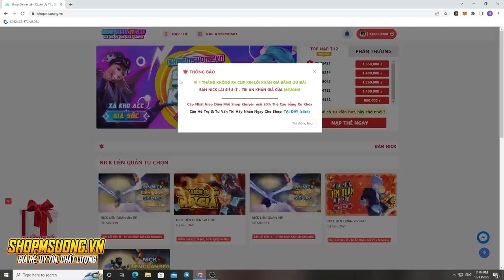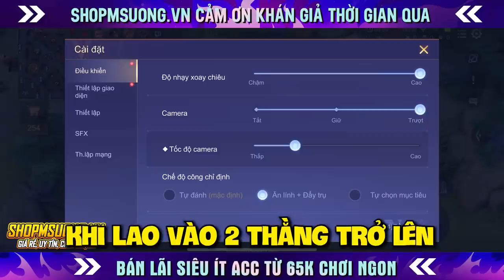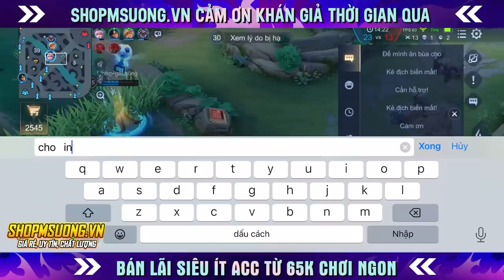Hướng Dẫn Kiểu Mới Ngộ Không Mùa Mới Có Mạnh Không ? | MSUONG CHANNEL